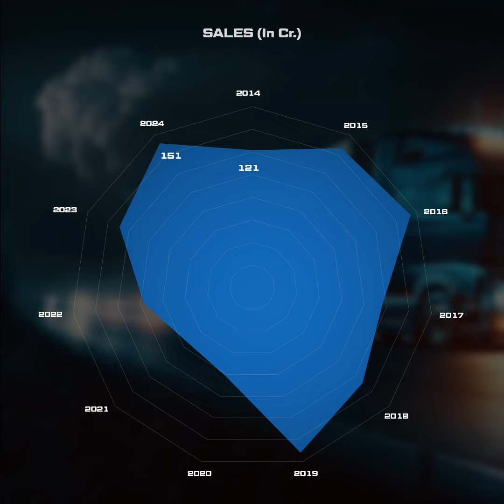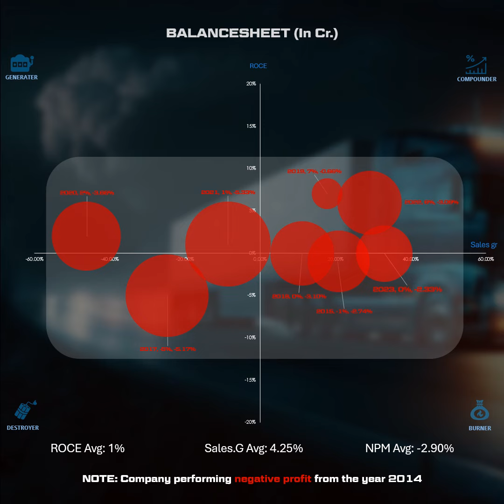GS Auto International ltd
Incorporated in 1938, G.S. Auto International manufactures auto components for commercial vehicles

GS AUTO INTERNATIONAL LTD G S Auto International Ltd g s auto international lmt Jasbir Singh Ryait Rajeev Sharma Aashish Mishra AASHISH MISHRA Harkirat Ryait Jeetendra Kumar GAJENDRA SINHA Anadi Sharma kawalbir singh Sarfraz ahmad Gurmukh Singh Rama Shankar Singh rajeev sharma ABHISHEK SINHA Kawaljeet singh Bhatia Narender Kumar AMAR PRATAP SINGH